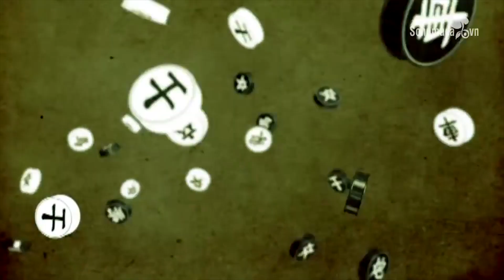Trận cờ hay đụng độ kỳ thủ 7 lần vô địch quốc gia TRỀNH A SÁNG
cotuong Cái tên Trềnh A Sáng được biết đến là cờ thủ hàng đầu trong làng cờ tướng Việt Nam. Mặc dù có cuộc sống gian truân từ nhỏ nhưng tình yêu và đam mê với bộ môn trí tuệ này chưa bao giờ suy giảm trong ông. Có lẽ vì thế mà ông đã vượt qua mọi khó khăn, trở thành cái tên được nhiều người biết đến.
Nhiều người thường nói, cuộc đời Trềnh A Sáng như một câu chuyện cổ tích giữa đời thường, một tấm gương vượt khó vươn lên. Nhưng nhiều người vẫn băn khoăn, Trềnh A Sáng là ai? Thân thế và thành tích đáng nể của kỳ thủ này là gì? Ông sinh năm 1962 là một vận động viên cờ tướng của Việt Nam. Cho đến nay, nước ta vẫn chưa có kỳ thủ nam nào đạt chức vô địch nhiều như Trềnh A Sáng.
Người đàn ông này sinh ra và lớn lên tại Chợ Lớn, Sài Gòn trong gia đình công nhân người Việt gốc Hoa. Ngay từ nhỏ, do ảnh hưởng từ môi trường vì thế ông đã sớm bộc lộc tình yêu, đam mê với cờ tướng.
Tuy nhiên, tuổi thơ cơ cực khiến ông phải làm đủ nghề để sống. Từ năm 1978, ông đã đạp xe giao giày dép cho các bạn hàng ở chợ Trương Minh Giảng, Nguyễn Tri Phương, Tân Bình, Nhật Tảo, Ông Tạ… Nhưng trong thời gian đó, ông vẫn không từ bỏ đam mê với cờ tướng. Cùng chính vì thế mà ông thường giao hàng chậm, bị mất mối thường xuyên. Để kiếm sống, cờ tướng Trềnh A Sáng tiếp tục làm nghề tiện song chỉ được vài tháng rồi nghỉ. Lúc này, Trềnh A Sáng đã chuyên chú vào việc luyện cờ và kiếm sống bằng việc tham gia những trận cờ đồ bất hợp pháp. Đây cũng là khởi đầu của một kỳ thủ chuyên nghiệp sau này